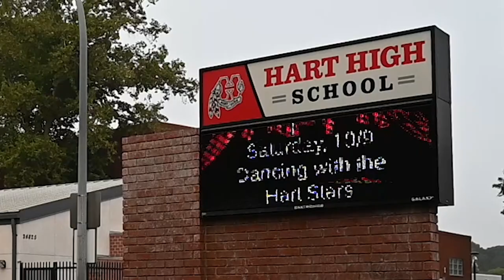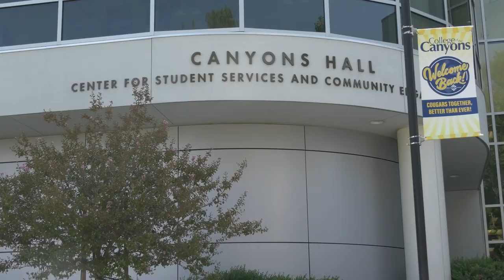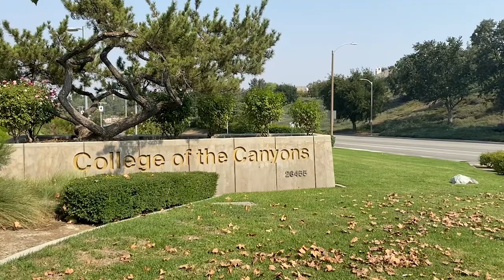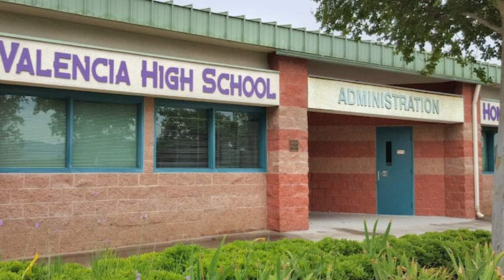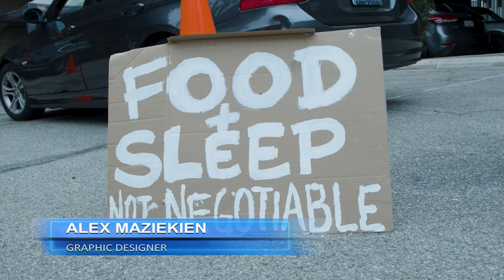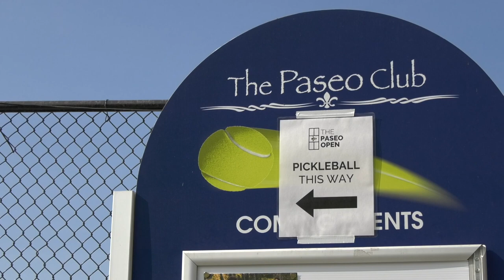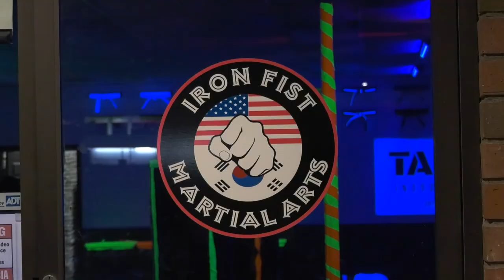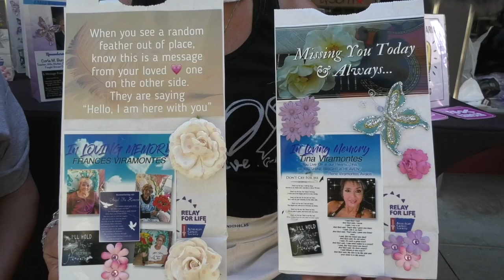Canyons News: September 29, 2021